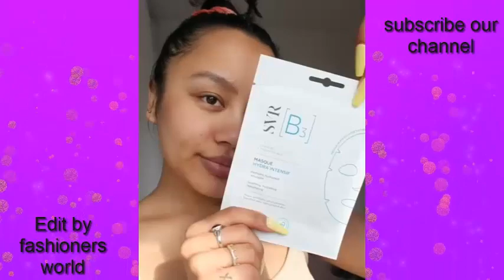MAKEUP TUTORIAL FOR EVERYDAY || SOFT KOREAN INSPIRED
@ masnax